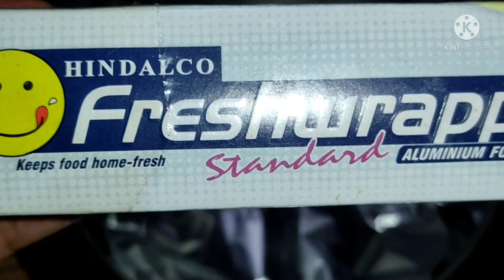||चांदी की पुरानी पायल चमक जाएगी|| Restoration of old ornaments.